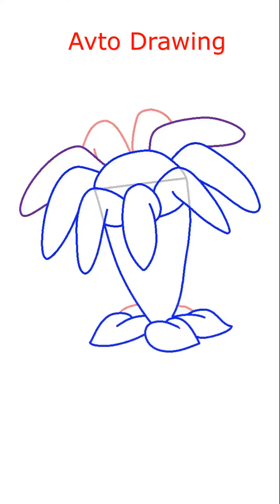How to draw Bloomerang - Plants vs. Zombies